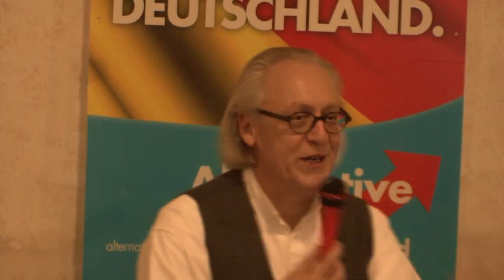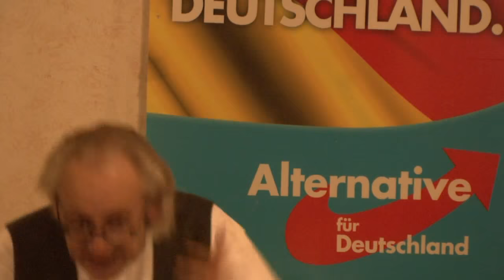Informationsveranstaltung zum Bundesparteitag in Essen Teil 2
AfD Kreisverband Viersen
Irrungen und Wirrungen
Geschichte eines Missverständnisses
Redner:
Martin E. Renner